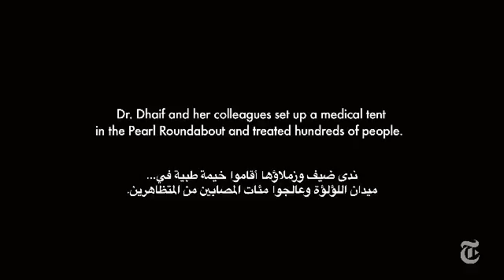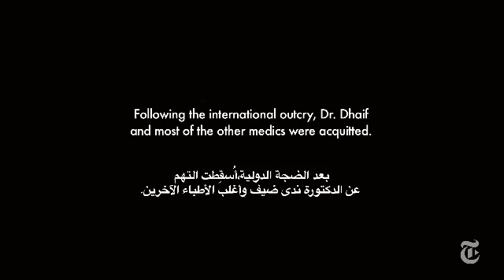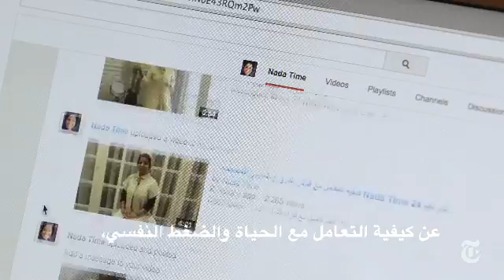A Quickly Stifled Attempt to Ease Suffering in Bah